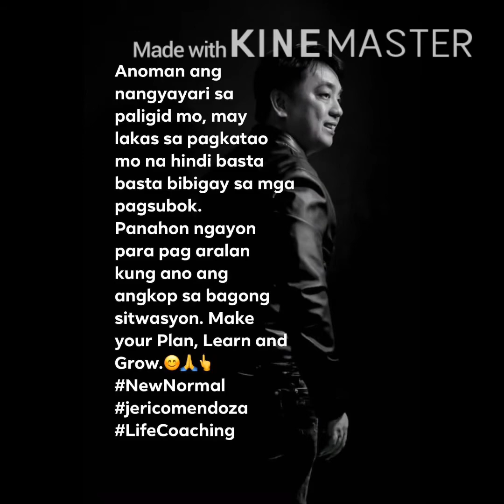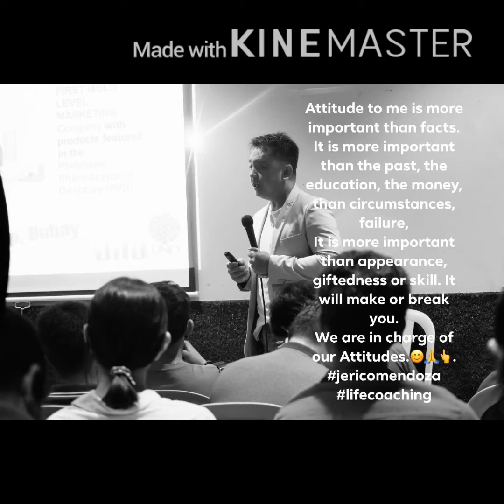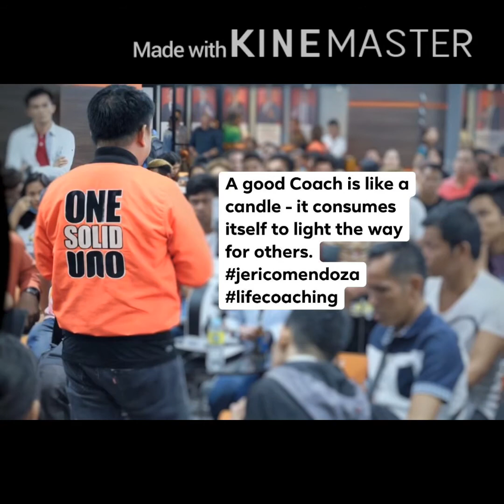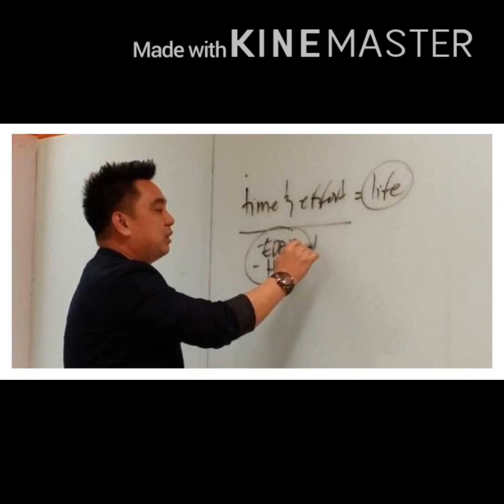jericomendoza healthguide lifecoaching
Not the maker of plans and promises, but rather the one who offers faithful service in small matters. This is the person who is most likely to achieve what is good and lasting.